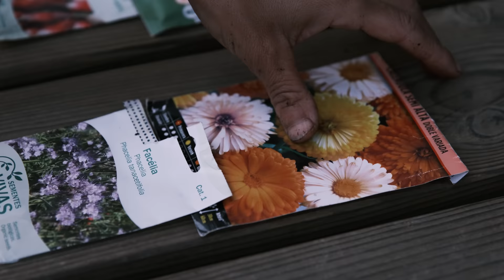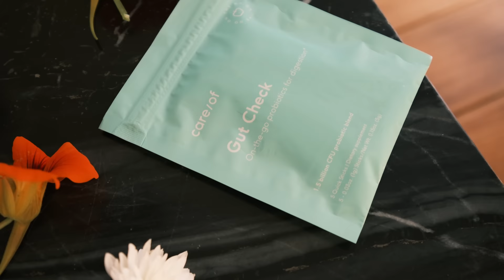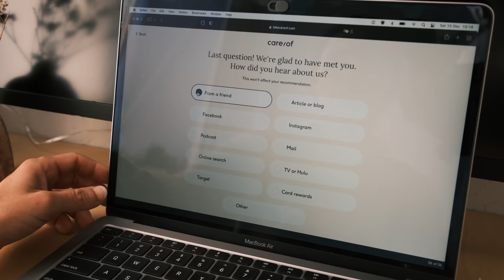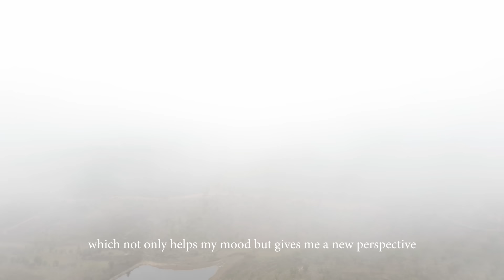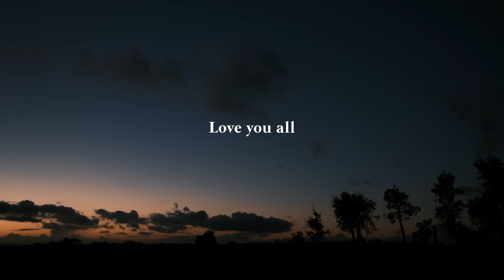#22 Taking Care of Myself during Winter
► Follow our building adventures in our second channel: @ModernHouseCabin

I embarked on the journey to turn our abandoned land into a green haven, building my own home, living off grid and becoming self-sufficient.

I live now in a self built cabin and everything is running offgrid. The goal for the year was to create a place more in balance with planet earth, to grow my own food and life a more self sufficient life 💛🌱🌸

Thank you all so much for the love during this past year,  it really means a lot to me and I'm really grateful for your continuous support. I wish you a very Merry Christmas and a beautiful New Year. May your deepest desires come true! 💫 🌼🎄
xx
Eugenia

0:00 Intro
1:27 Getting ready the garden for winter
3:32 A surprise harvest
4:15 Transplanting the winter garden
6:38 My rose garden
8:51 Care/of natural supplement routine
10:06 The new house build
10:38 A winter harvest from the garden
12:35 Cooking lunch with homegrown food
19:19 Come with me to the forest
21:57 Back home with new surprises
22:51 Decorating the tiny house for winter
24:05 Making my own natural SPA off the grid
25:25 I never expected this!
26:52 Life of a Luffa
28:39 How I shower outdoor with natural products from the garden
29:50 Baking Christmas cookies for the Holidays
31:40 When things don’t go as planned…this happened
33:36 May your deepest desires come true this New Year! With  all my love, E